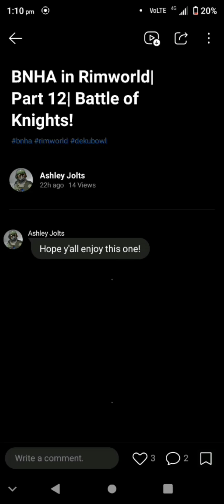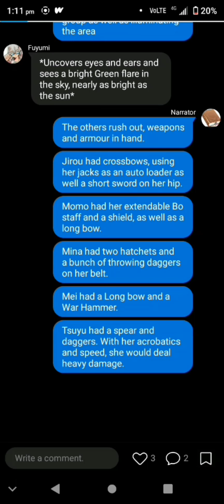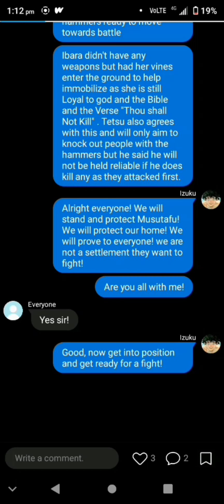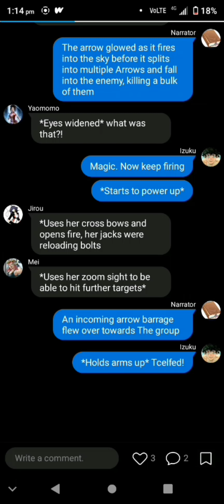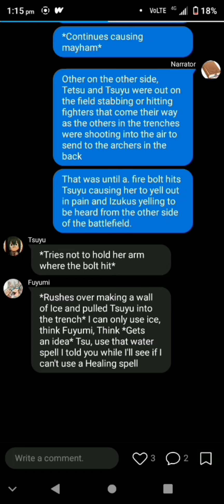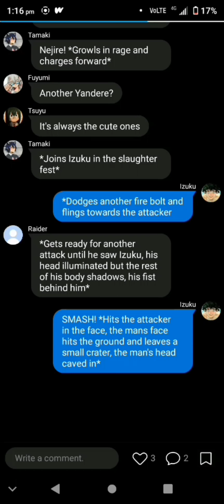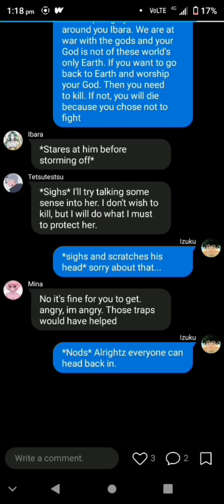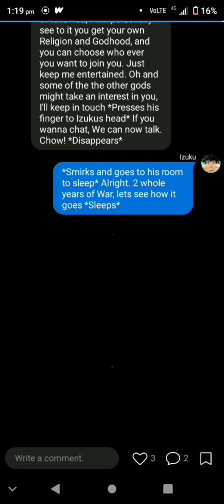BNHA In Rimworld| Part 12| A Battle of Knights